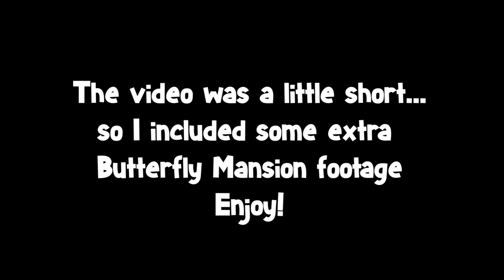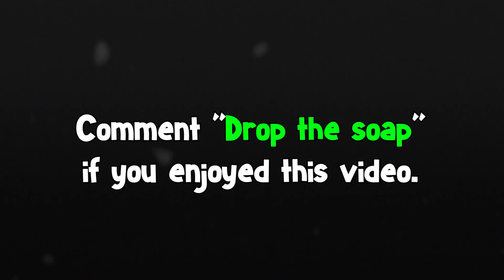Demon Slayer Prison Escape! (VRChat)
Leave a Like for VRChat!